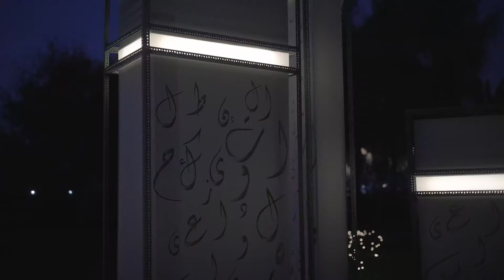UAE Royal Henna Night: Exclusive behind-the-scenes inside Al Maktoum Palace Grounds luxurious design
It is our honour to present, The Grand Halls of Heritage | Go behind the scenes of a lavish and modern MOD henna design exclusively for Her Royal Highness Sheikha Hissa Bint Hamdan Bin Rashid Al Maktoum’s Henna Night wedded to His Royal Highness Majid bin Majid al Maktoum in Dubai, United Arab Emirates.
DIRECTORY
Event Design & Styled by @eventsbymod
Arabic Hospitality
Mobile Security Prime Security
Chocolates | Perfumes | Valet Parking courtesy of The Palace.
Event Designed & Styled by @eventsbymod
Location : Zabeel Palace Grounds, Dubai, U.A.E